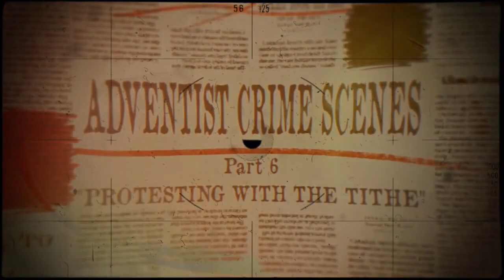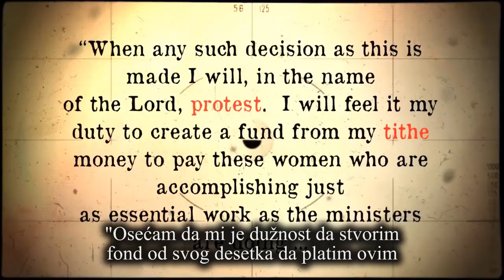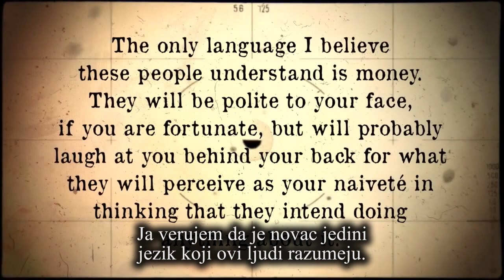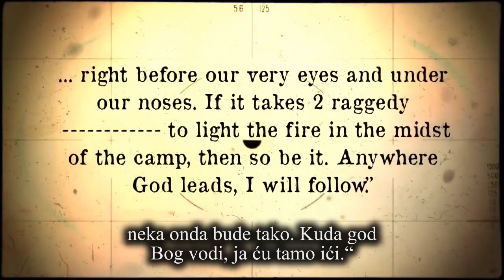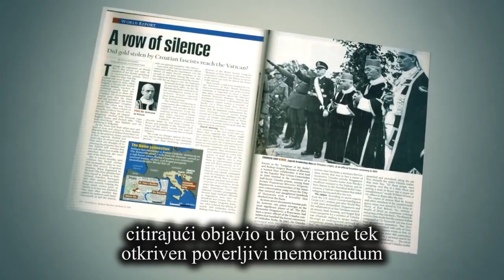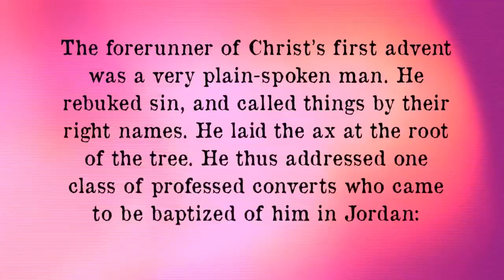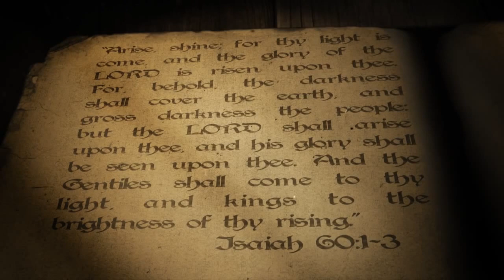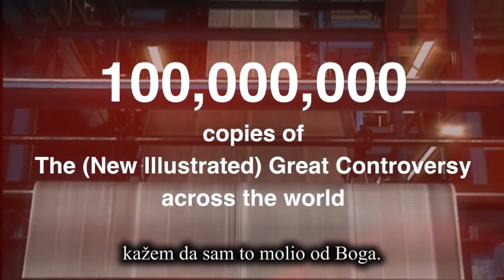Adventističke Scene Zločina 6 - Desetak - oružje protesta